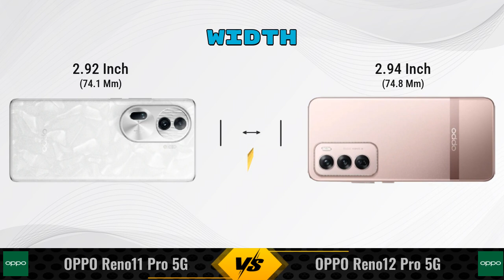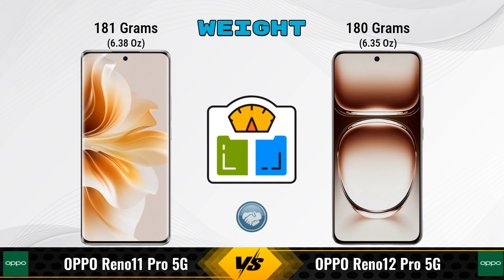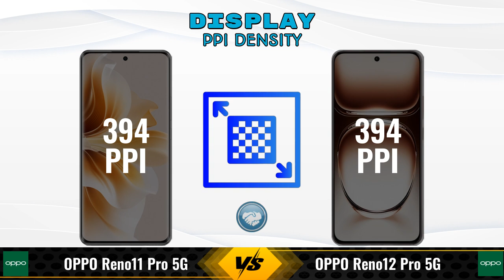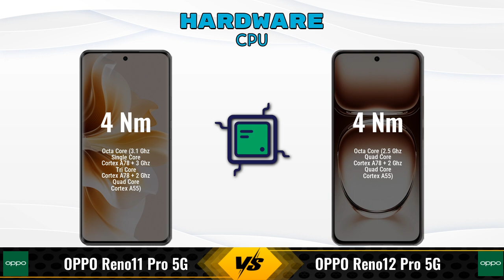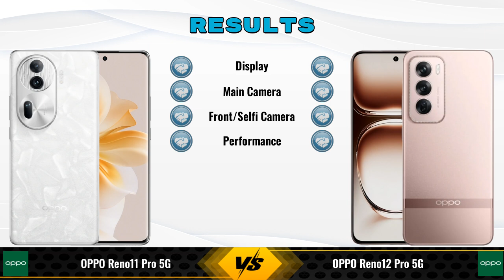OPPO Reno11 Pro Vs OPPO Reno12 Pro || Full Comparison ? Which one is Best?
In this video, we provide an in-depth comparison between the OPPO Reno11 Pro 5G Vs OPPO Reno12 Pro 5G.We cover all the key specifications, features, and performance aspects to help you decide which phone is better for your needs.

### OPPO Reno11 Pro 5G 12 GB / 256 GB Details:
- **Brand:** OPPO
- **Price:** 41190

- **Variants:**
12 GB / 256 GB - 41190

### OPPO Reno12 Pro 5G 12 GB / 256 GB Details:
- **Brand:** OPPO
- **Price:** 39090

- **Variants:**
12 GB / 256 GB - 39090

oppo reno11 pro vs oppo reno12 pro full specifications
oppo reno12 pro vs oppo reno11 pro full specifications
oppo reno11 pro vs oppo reno12 pro comparison
oppo reno12 pro vs oppo reno11 pro comparison
oppo reno11 pro 5g vs oppo reno12 pro 5g comparison
oppo reno11 pro 5g vs oppo reno12 pro 5g
oppo reno12 pro 5g vs oppo reno11 pro 5g comparison
oppo reno12 pro 5g vs oppo reno11 pro 5g
oppo reno11 pro vs oppo reno12 pro - in-depth comparison & review
oppo reno11 pro vs oppo reno12 pro - which is better? full specs comparison
oppo reno11 pro vs oppo reno12 pro - detailed review and specifications
oppo reno11 pro vs oppo reno12 pro camera test
oppo reno11 pro vs oppo reno12 pro speed test
oppo reno11 pro vs oppo reno12 pro pubg test
oppo reno11 pro vs oppo reno12 pro gaming test
oppo reno11 pro vs oppo reno12 pro battery test
oppo reno11 pro vs oppo reno12 pro charging test
oppo reno11 pro vs oppo reno12 pro antutu benchmark
oppo reno11 pro vs oppo reno12 pro durability test
oppo reno11 pro vs oppo reno12 pro waterproof test

### Competitor Comparisons:

OPPO F27 Pro Plus(8 GB / 128 GB) - 27999 , Release Date :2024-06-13